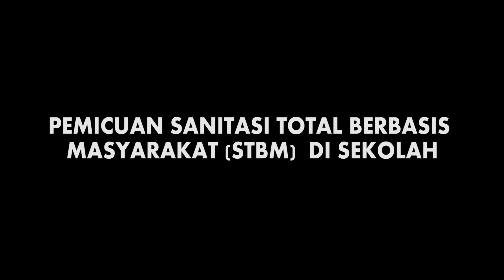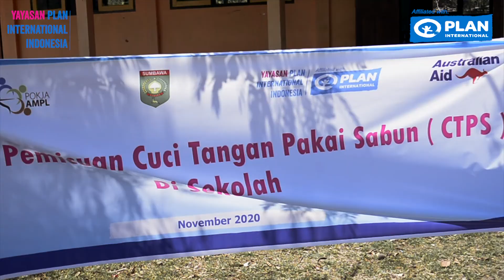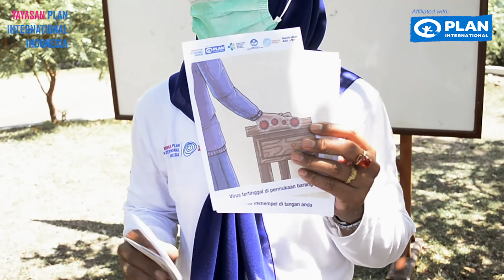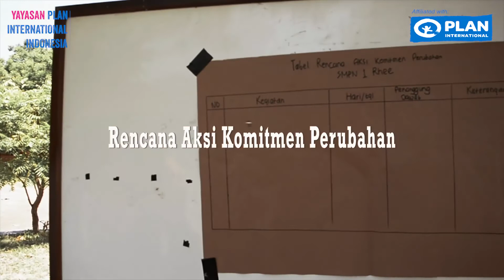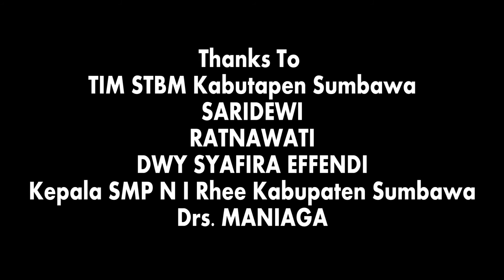Video kegiatan Pemicuan Cuci Tangan Pakai Sabun- di SMPN 1 Rhee- Sumbawa - NTB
CTPS adalah Perilaku cuci tangan dengan menggunakan sabun dan air bersih yang mengalir. CTPS adalah cara yang sederhana, mudah, murah dan bermanfaat untuk mencegah berbagai penyakit,seperti Diare, Infeksi Saluran Napas Atas (ISPA), dan kecacingan, infeksi kulit, infeksi mata, dan penyakit-penyakit lain yang ditularkan lewat tangan yang tidak bersih.

Indikator pertama dalam PHBS Sekolah. Tapi juga merupakan pilar kedua dalam STBM , Sanitasi Total Berbasis Masyarakat(Kepmenkes 852 tahun 2008).
PHBS di Sekolah adalah sekumpulan perilaku yang dipraktikkan oleh peserta didik, guru dan masyarakat lingkungan sekolah atas dasar kesadaran sebagai hasil pembelajaran, sehingga secara mandiri mampu mencegah penyakit, meningkatkan kesehatannya, serta berperan aktif dalam mewujudkan lingkungan sehat.
Ada beberapa indikator yang dipakai sebagai ukuran untuk menilai PHBS di sekolah yaitu :
1. Mencuci tangan dengan air yang mengalir dan menggunakan sabun
2. Mengkonsumsi jajanan sehat di kantin sekolah
3. Menggunakan jamban yang bersih dan sehat
4. Olahraga yang teratur dan terukur
5. Memberantas jentik nyamuk
6. Tidak merokok di sekolah
7. Menimbang berat badan dan mengukur tinggi badan setiap 6 bulan
8. Membuang sampah pada tempatnya

Sanitasi Total Berbasis Masyarakat (STBM) merupakan pendekatan untuk merubah perilaku menjadi lebih bersih dan sehat melalui pemberdayaan masyarakat dengan metode pemicuan.
Kelima pilar tersebut adalah:
1. Stop Buang Air Besar Sembarangan (Stop BABS);
2. Cuci Tangan Pakai Sabun (CTPS);
3. Pengelolaan Air Minum-Makanan Rumah Tangga (PAMM RT);
4. Pengelolaan Sampah Rumah Tangga (PS RT);
5. Pengelolaan Limbah Cair Rumah Tangga (PLC RT).

CTPS
1. Menggosok telapak tangan secara bersamaan
2. Menggosok punggng kedua tangan
3. Jalinkan kedua telapak tangan lalu digosok-gosokkan
4. Tautkan jari-jari antara kedua telapak tangan secara berlawanan
5. Gosok ibu jari secara memutar dilanjutkan dengan daerah antara jari telunjuk dan ibu jari secara bergantian
6. Gosok ujung jari pada telapak tangan secara bergantian

Cuci tangan pakai sabun dapat kita lakukan pada 5 waktu kritis, yaitu
1. sebelum makan;
2. sehabis buang air besar;
3. sebelum menyusui;
4. sebelum menyiapkan makan; setelah menceboki bayi; dan
5. setelah kontak dengan hewan.

“Ayo cuci tangan pakai sabun,
Perilaku hidup bersih dan sehat,
Kuman hilang, cegah penyakit menular.
Bantul cinta sehat, bantulku hebat
Sedayu sehat untuk Indonesia”